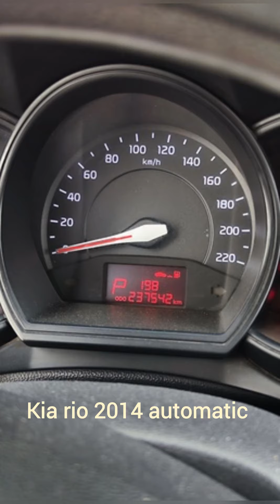Car for sale